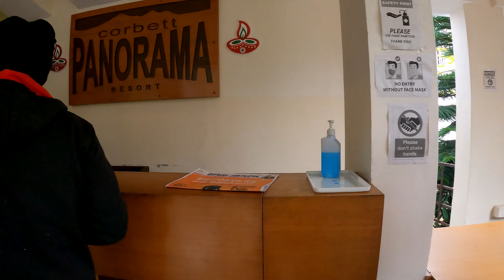Jim Corbett Day 2 || Jungle Safari || Travel Diaries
Be Kind! Be Crazy! Peace! Yours truly ShaiTan :)

Our Gear Shooting Camera:
1. Gopro Hero 9 -
2. GoPro Hero 7
3. GoPro Hero 5
4. Canon Rebel T6i

Live Stream equipment:
1. Rode VMGO On-Camera Microphone
2. USB External Stereo Sound Adapter
3. Aux Cable
4. Audio jack splitter
5. type c to 3.5 mm with DAC
6. Audio Copper with mic -
7. Mechanical Keyboard